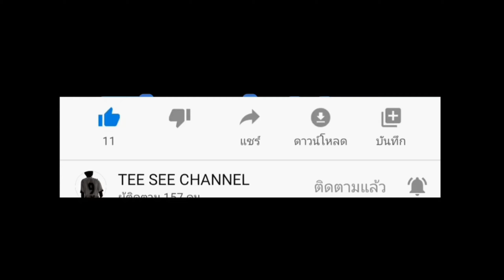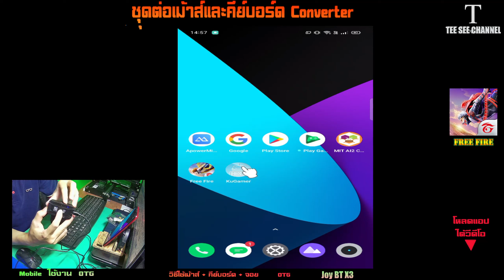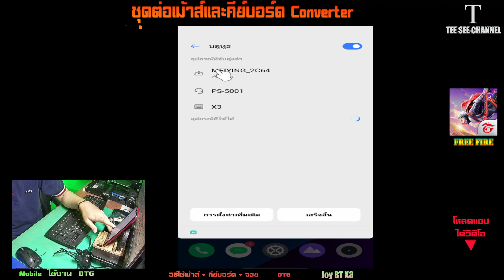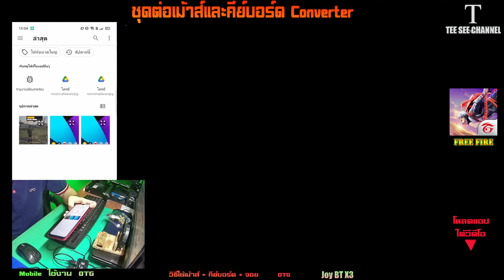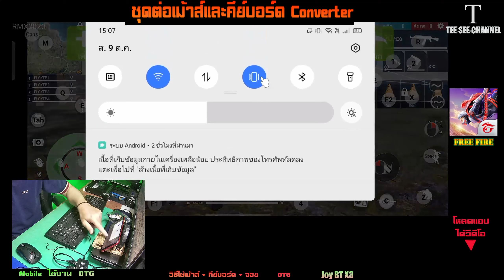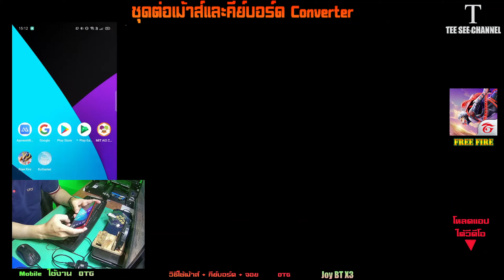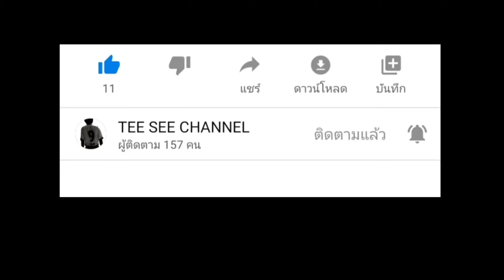มาแล้ว อุปกรณ์เล่นเกมส์ Free Fire บลูทูธ Converter Play Free Fire Mobile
สามารถโหลดแอป ค้นหาที่ play store ได้ครับ
ก่อนตั้งคำถามดูวีดีโอ​​ หรือลองทำตามก่อน หากไม่เข้าใจทักแชทใต้วีดีโอ
ก่อนตั้งคำถามทุกครั้ง​​ แจ้งรุ่นมือถือและรุ่นของ OTG เป็นแบบไหน สายหรือบูลทูธ และจอยสาย หรือ บูลทูธ
# แจ้งอาการ ที่จะถาม

ข้อมูลในวีดีโอนี้ เป็นการนำเสนอจากการใช้งานของผมเอง หากท่านใดรับชมแล้วอยู่ ก็อย่าเพิ่งเชื่อไปทุกอย่างเนื่องจาก มือถือ หรือ อุปกรณ์ที่ผมมี อาจไม่เหมือนกันกับของท่านที่มีอยู่ ผมจึงแนะนำให้ทุกคนทดลอง เปรียบเทียบไปพร้อมกัน
                                  ผิดพลาดประการใด ขออภัย ณ ที่นี้ด้วยครับ
แอดเข้ากลุ่ม FB: พูดคุยสอบถามได้ที่นี้ครับ
                   รายการสินค้า อ่านรีวิวก่อนซื้อนะครับ
สินค้าเป็นตัวนี้นะครับ อ่านก่อนซื้อนะ